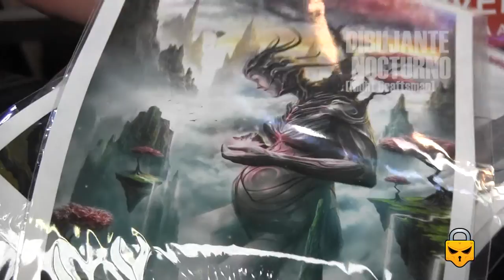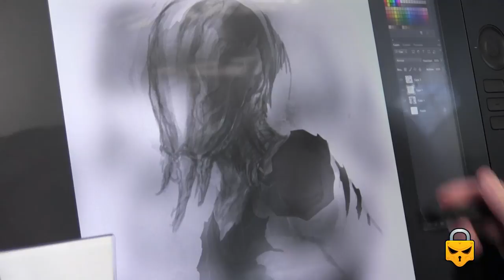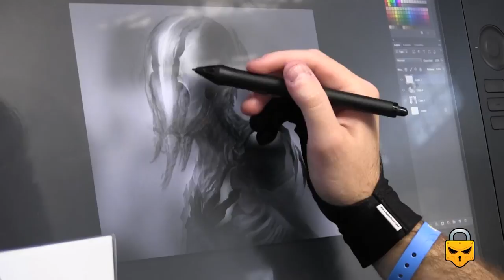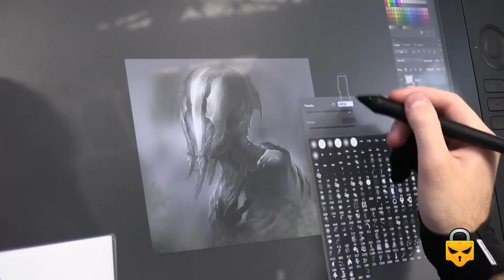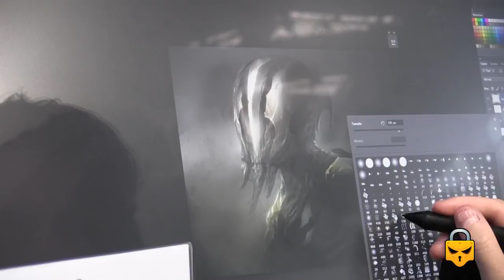DIBUJANTE NOCTURNO (Night Draftsman) painting on Cintiq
We introduce the new value DIBUJANTE NOCTURNO (Night Draftsman). We had the opportunity to shoot him at the Barcelona Comic-Con 2013, drawing on Wacon Cintiq a time-lapse illustration.